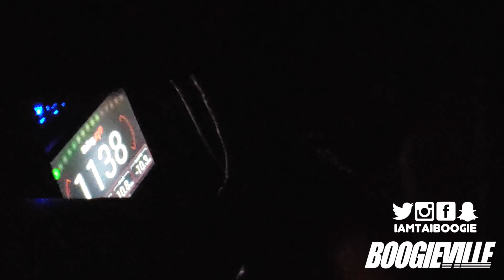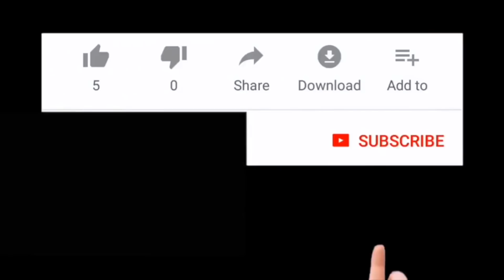NITROUS K20 CIVIC VS MUSTANG COBRA